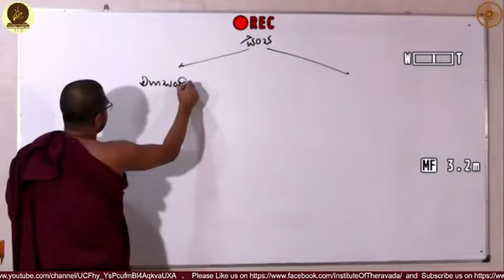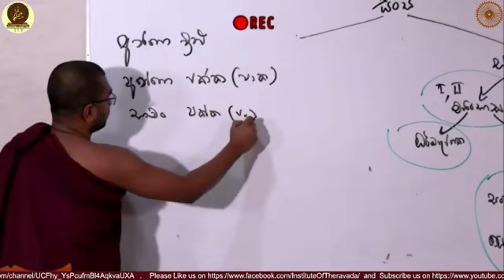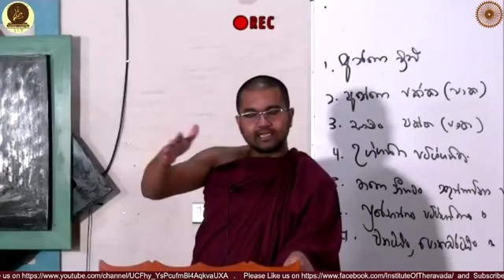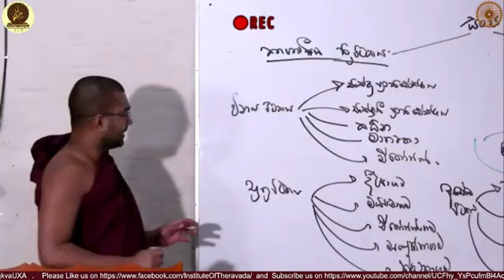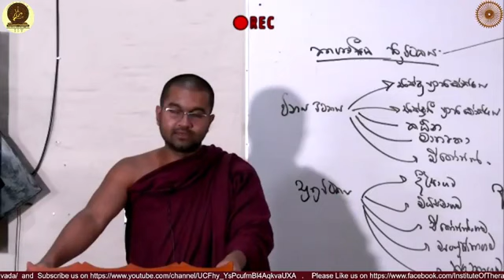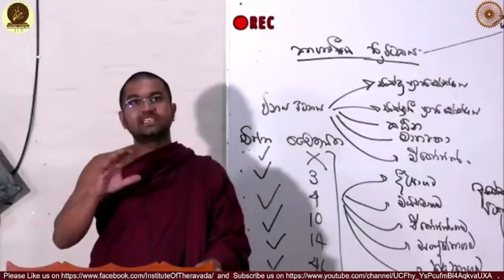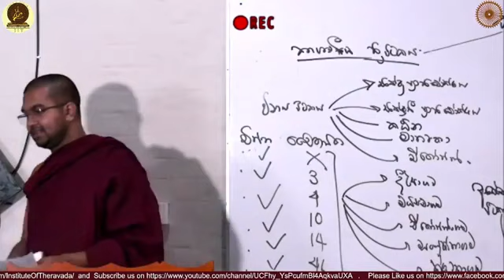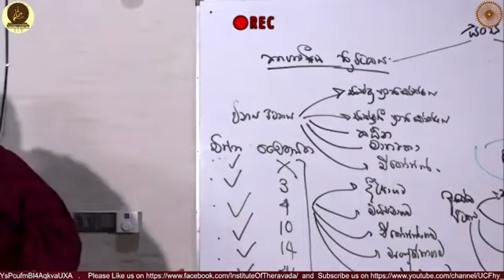රූපය පිළිබඳ නිකායාන්තරික මත-(7) කොටස~Ven Watagoda Maggawihari thero~ධර්ම දානය පිණිසයි.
ථේරවාද බුදු දහමේ සිද්ධාන්ත-රූපය පිළිබඳ නිකායාන්තරික මත ~පූජනීය වටගොඩ මග්ගවිහාරී හිමි